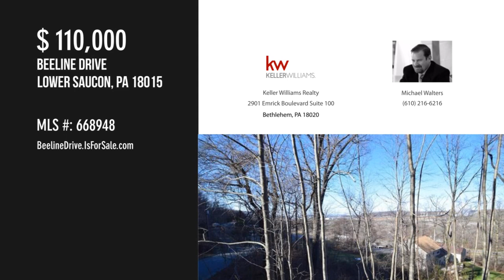Beeline Drive, Lower Saucon, PA 18015 - Michael Walters - MLS 668948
Beeline Drive
Lower Saucon, PA 18015
MLS 668948

BUILD YOUR CUSTOM DREAM HOME TODAY! 16.72 acres of woodlands in Lower Saucon Twp./Saucon Valley School District. EXCEPTIONAL VIEWS of the Lehigh Valley, see all the way to Blue Mountain on clear days. Excellent COMMUTER LOCATION via routes 78, 33 & 22 for local & NJ/NY commuters, less than 10 miles from PA/NJ border (Delaware River Joint Toll). Desirable site for a private & secluded single family home. This large parcel offers a "country" setting but is close to modern conveniences (schools, shopping & entertainment). See previous perc test and boundary survey on file - owner has access/easement to main road ** THIS PROPERTY IS NOT LANDLOCKED **. Property is currently in Act 319, but is approved for single parcel residential construction.

Contact Agent:
Michael Walters